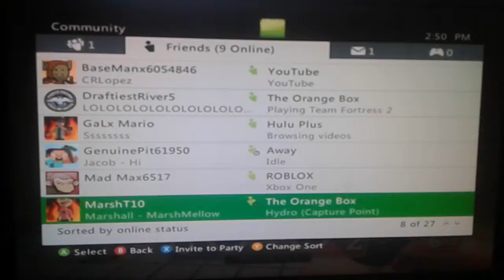Tf2 assault on the intelligence with marshall